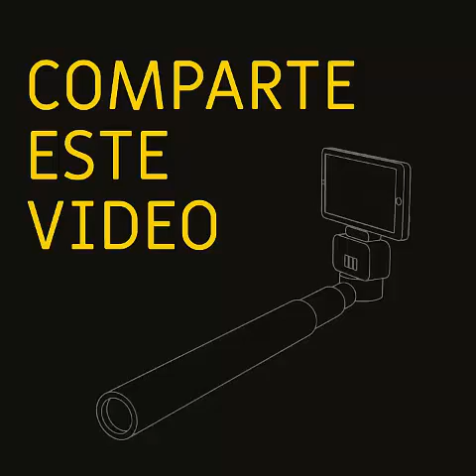Cascada El Manto De La Virgen en el Queremal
Aventura de 17 kilómetros en la montaña en la que se atraviesa 3 cañones y se verán dos cascadas, recomendada para quienes disfrutan días intensos en la naturaleza, con la que seguro dormirás en el bus de regreso a Cali
La caminata a cascada a el manto de la virgen tiene un nivel de exigencia medio, el recorrido puede durar entre 3 y 4 horas (ida y vuelta) dependiendo del ritmo al que vayamos, es recomendable llevar calzado adecuado para caminar en terreno agreste, también buena hidratación, frutas o snacks.
Al llegar a la cascada tendremos la posibilidad de disfrutar de una de las más bellas caídas de agua en el ValledelCauca con aproximadamente 80 metros de altura.
Definitivamente un sitio para conectarnos con la naturaleza.